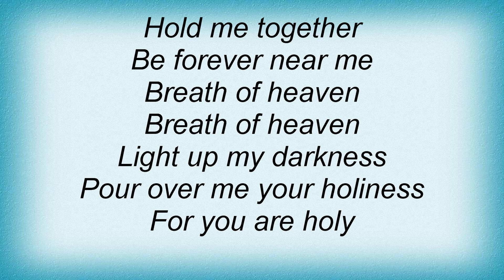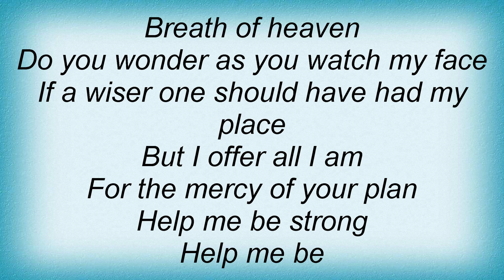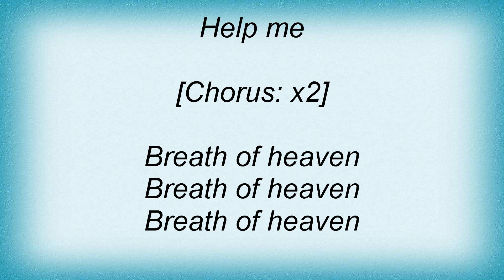Amy Grant - Breath Of Heaven Lyrics